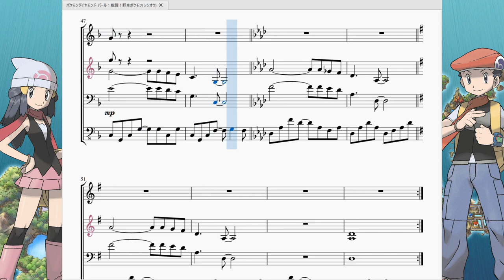ポケモンダイヤモンド・パール：戦闘！野生ポケモン Pokémon Diamond/Paurl：Battle! Wild Pokémon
今回は「ポケットモンスターダイヤモンド・パール」より野生のポケモンとの戦闘曲を再現させていただきました。

　いつものポケモンと同じﾋﾟﾛﾘﾛﾋﾟﾛﾘﾛ…の警告音とともに戦闘が始まる事にもはや安心感さえ覚えてしまいますが、今回のダイヤモンドパールは第1・第2・第3世代と比べて音が穏やかとなっております。
　というより第4世代であるダイヤモンド・パールは音源がDSになったおかげで多種多様な楽器の音を使えるようになっており、音同士のハーモニーを重視している傾向があります。
　なのでこの曲も戦闘曲の割には不協和音も少なく、不安にさせるような音も少ない聞いてて心地のいい曲に仕上がっている感じがしますね。